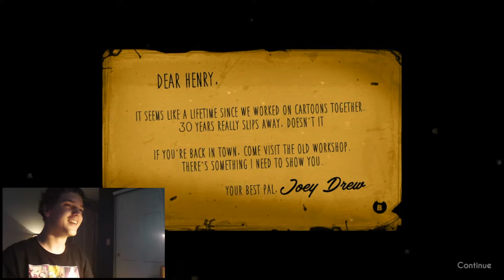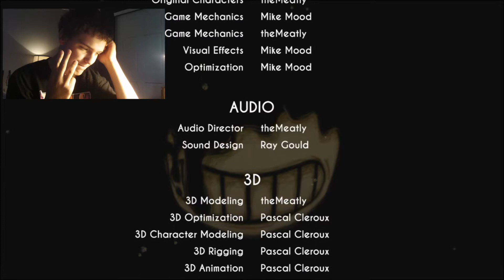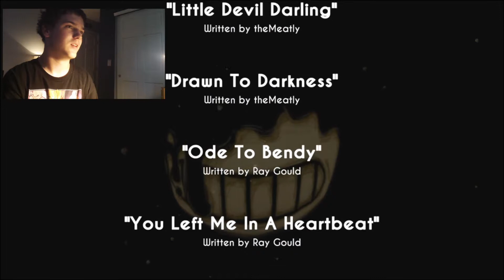Bendy and the ink machine part 1/Praise our lord and savior Bendy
This game is really fun, and again, praise our lord and savior Bendy.
Let me know what you guys want me to play in the comments below, leave a like if you enjoyed the video, leave a like and maybe even subscribe to see more stupidity.
songs in the video are:
Welcome to the jungle- Alvaro and Mercer ft lil John
Down with the sickness- Disturbed